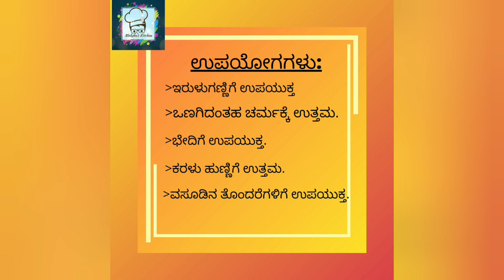Carrot Juice||Healthy Drink||Add Upon to Diet||Tasty & Healthy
Add upon to diet for healthy & fitness on dalily basis.

Using only carrot juice will give much more benefits for health it contains total 107.5 kilo calories & proteins, vitaminA, Minerals, calcium and much more.

Ingredients:
1.Carrot
2.Black pepper powder
3.Pudina
4.Honey